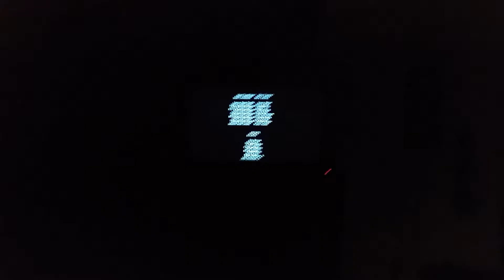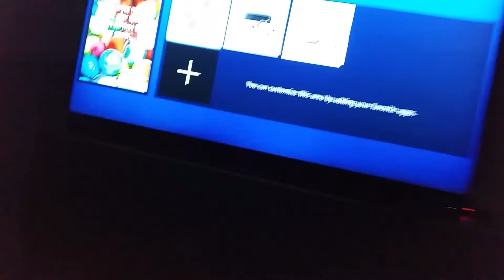Friday the 13th Marathon : Film 10 of 11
Jason in space ? Really ?